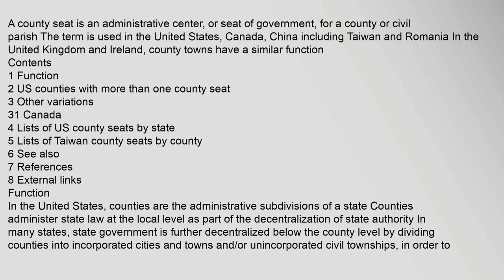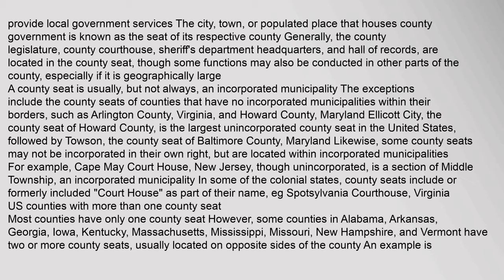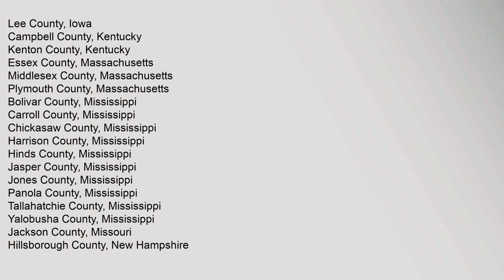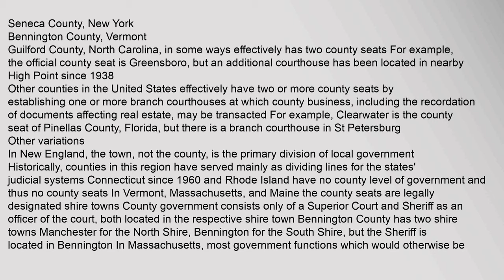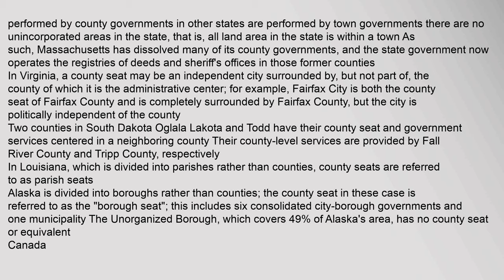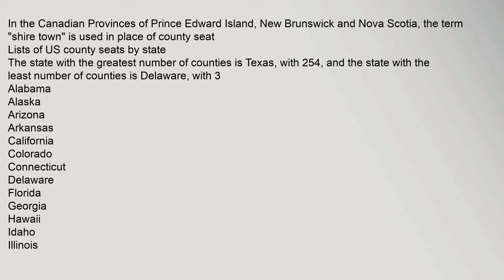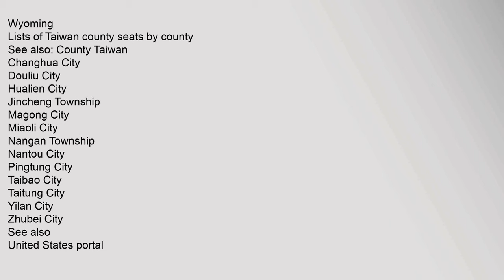County seat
A county seat is an administrative center, or seat of government, for a county or civil parish The term is used in the United States, Canada, China including Taiwan and Romania In the United Kingdom and Ireland, county towns have a similar function
Contents
1 Function
2 US counties with more than one county seat
3 Other variations
31 Canada
4 Lists of US county seats by state
5 Lists of Taiwan county seats by county
6 See also
7 References
8 External links
Function
In the United States, counties are the administrative subdivisions of a state Counties administer state law at the local level as part of the decentralization of state authority In many states, state government is further decentralized below the county level by dividing counties into incorporated cities and towns and/or unincorporated civil townships, in order to provide local government services The city, town, or populated place that houses county government is known as the seat of its respective county Generally, the county legislature, county courthouse, sheriffs department headquarters, and hall of recordscounty seat, county seat clothing, county seat realty, county seat motors union mo, county seat restaurant, county seat of county clare crossword County seat